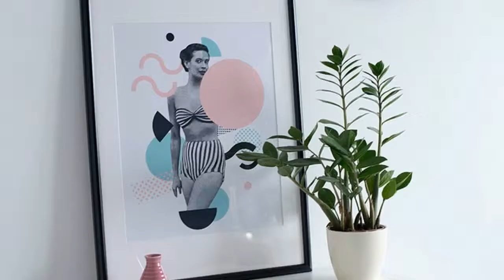Como Decorar Tu Hogar Con Plantas De Interior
El hogar es donde está el corazón; Tranquilo, tranquilo y felizmente sereno. Un hogar que sana te da amor y vibra con tu energía. Diseñar y decorar un hogar de este tipo surge naturalmente con las filosofías de la espiritualidad antigua. Encuentra la inspiración sobre la decoración del hogar.Manualidades Para Decorar El Hogar Youtube,Ideas Originales Para Decorar Un Hogar,Como Decorar Mi Casa Para Navidad Con Material Reciclado,Como Decorar Tu Casa Con Manualidades,Decoracion Casa De Navidad